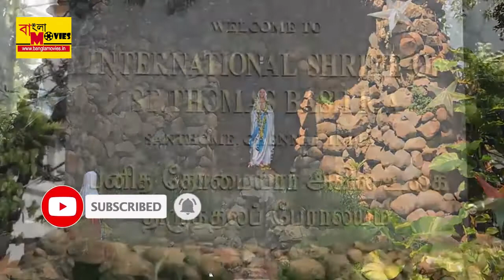Holy Heritage | Anandi | BanglamoviesTravel Story